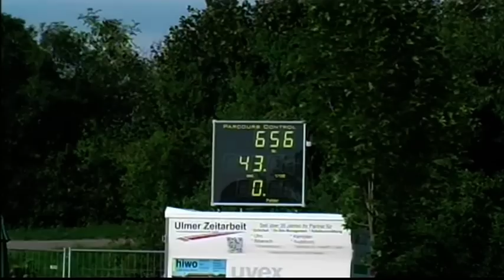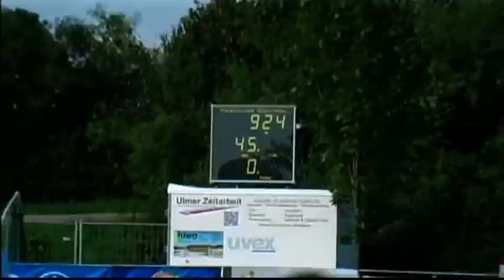Bremer Chantelle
Chantelle Bremer auf Quattro BS in der 6. Springprüfung Kl. M*
beim Reitturnier in Illertissen 2012